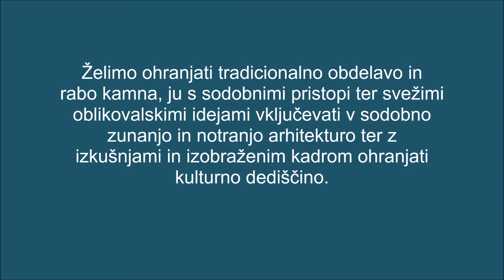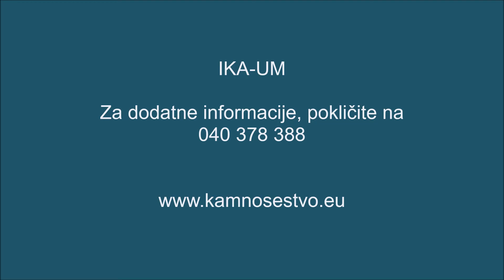Kamnoseštvo, restavratorstvo IKA UM, Škocjan Enter Point Slovenija